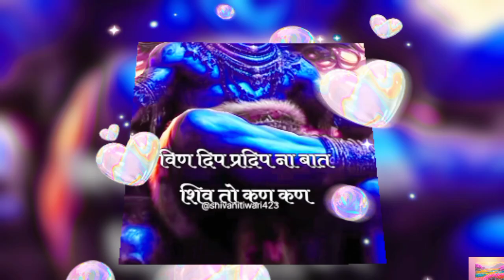भोले बाबा तू कैसा दिलदार निकला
एक मांगा था तूने हजार देदिया